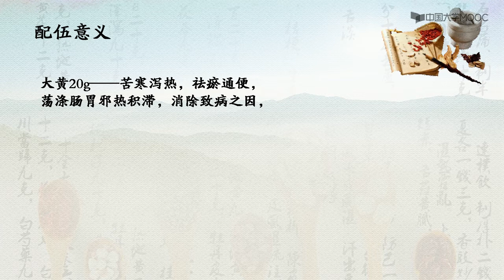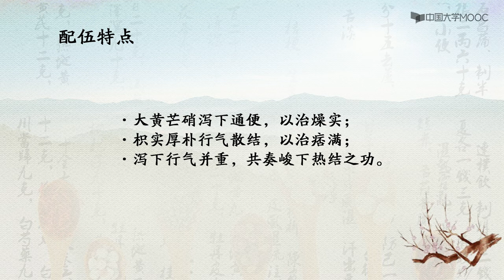中医方剂学| 10 1 2 大承气汤配伍意义 在评论区交流一下课后感想，印象更深刻，关注+点赞，更新更有动力哟~ （更多中医精彩内容，请看视频下方的内容说明）